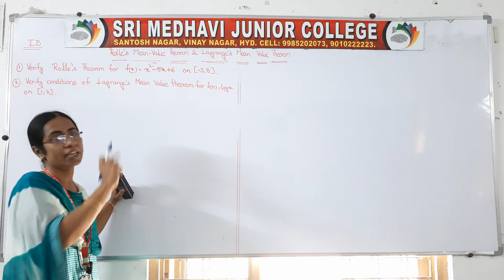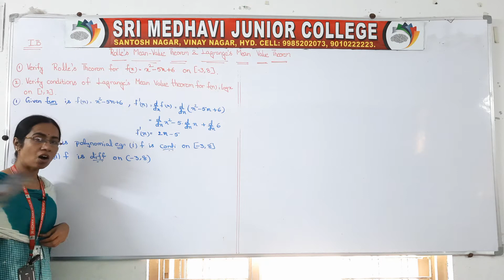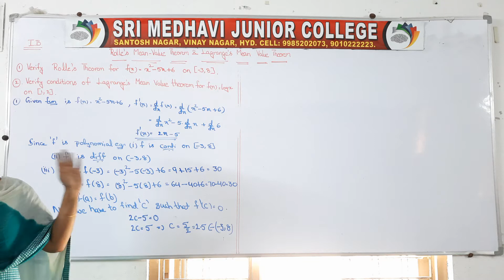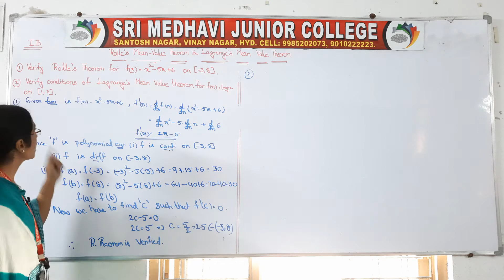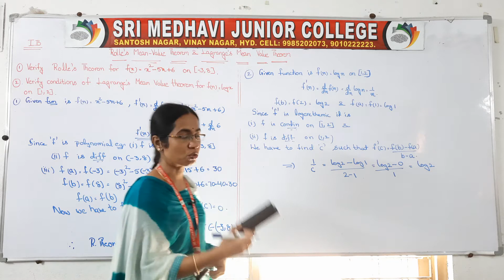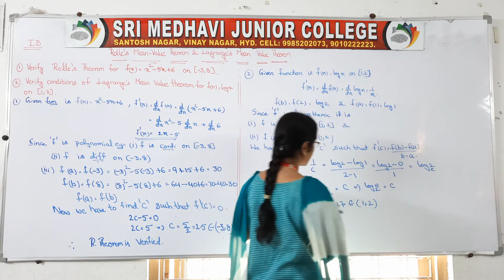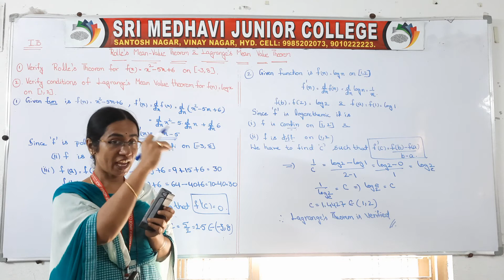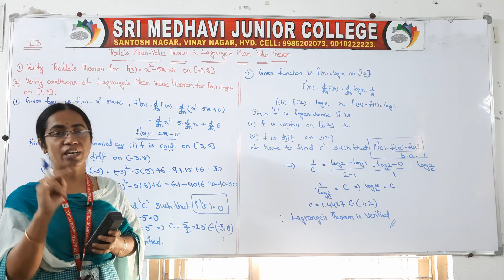PART 2 - ROLLE'S MEAN-VALUE THEOREM AND LANGRANGE'S MEAN VALUE THEOREM